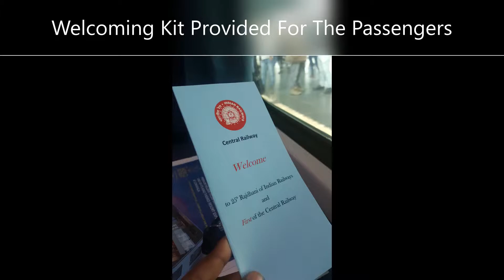CR Rajdhani Express | 22221-22222 CST-NZM | Inaugural Run | King Of Indian Railways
Highly Demanded Express from Central Railways from last 2 years
Finally the dreams come true of many people.
It has an halt at Kalyan Jn, Nasik Road, Jalgaon Jn, Bhopal Jn, Jhansi Jn, Agra Cantt, Hazrat Nizamuddin
Before time running at its inaugural run reached 5mins before Kalyan
Reached 13 mins before Nasik.